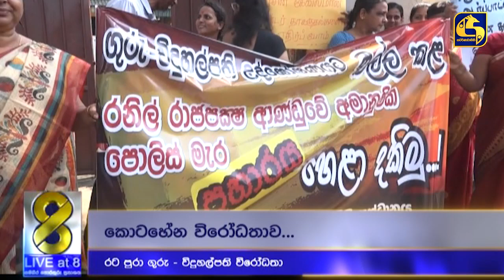රට පුරා පැවති ගුරු විරෝධතාවය - වෘත්තීය සමිති නායකයින් හමු වීමට අධ්‍යාපන ඇමති සූදානමින්